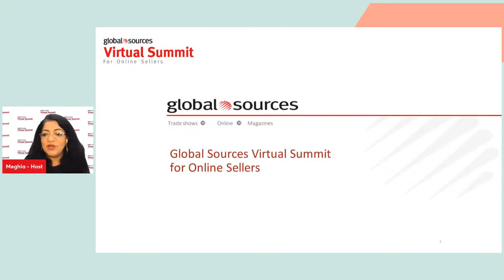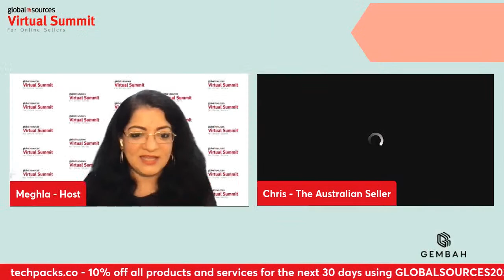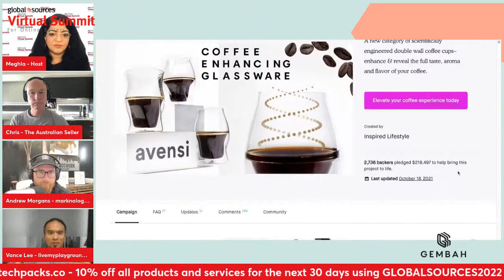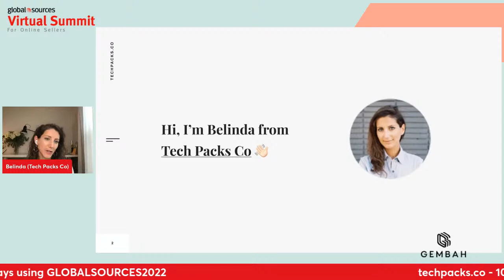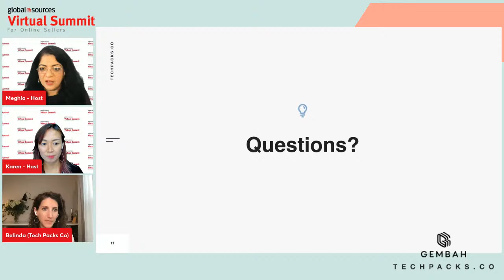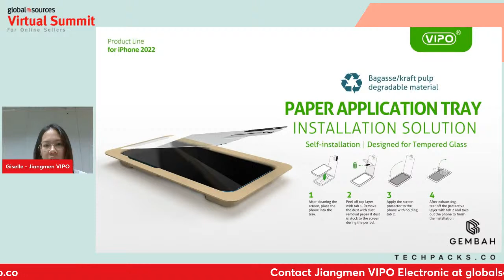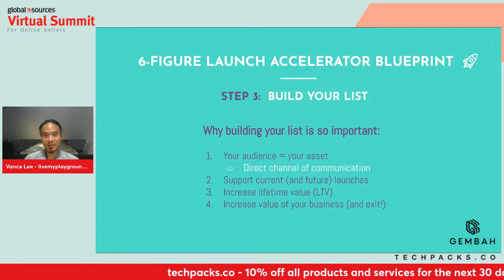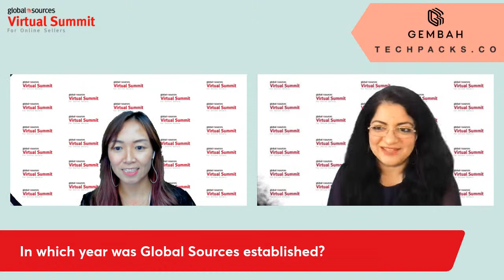Session 1 of 4 - Global Sources Virtual Summit for Online Sellers May 2022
Join us LIVE for the inaugural session of Global Sources Virtual Summit for Online Sellers 🔥

The theme of the Summit this time is Branding & Product Development.

Watch presentations, ask questions, and stay until the end to win prizes 🎁 🥳

AGENDA FOR THIS SESSION
• Welcome & Intro
• Global Sources Online – Your Professional Sourcing Assistant 06:20
• Panel Discussion - Why is Branding So Important?!  16:10
•The Secret To Mastering Product Development 1:19:35
• How to Sell $30-200k of Pre-orders Before Spending $1 on Inventory: Eliminate Launch Risk and Scale Faster 2:10:52

PRODUCT SHOWCASE

✅ DozzyCozy Technology Co., Ltd. - AirCozy Interactive Smart Pillow - 1:54:19
✅ Jiangmen VIPO Electronic Technology Co. Ltd - Screen Protector - 2:03:06
✅ Shenzhen WXD Electronics & Technology Co., Ltd - Gaming Earphones - 2:42:40
✅ Shenzhen Number Energy Saving Corporation - LED Grow Lights - 2:49:06

🗓 WHEN
USA, Europe - Monday, 23 May
• PT: 4 pm
• CT: 6 pm
• ET: 7 pm
• UK (BST): 12am (Tuesday, 24 May)

Asia, Australia - Tuesday, 24 May
• Hong Kong / Perth: 7 am
• AEST: 9 am
• NZST: 11 am